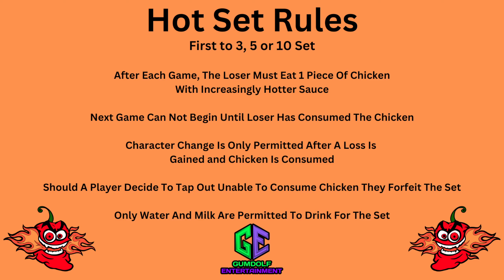Hot Sets Season 2 - Episode 1.5: Killer Instinct - Wild_Paparazzi vs JayDiorno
Hot sets! First to 10 sets where the loser has to eat a "wing" with increasing heat values! Please don't sue us.

Day 1 round 2 is Killer Instinct with the KI boyz Wild_Paparazzi and Jaydiorno. Will Wild_Paparazzi's pepper buff fire him up to victory once again or will Jaydiorno be able to handle the heat in this Hot Sets rematch?